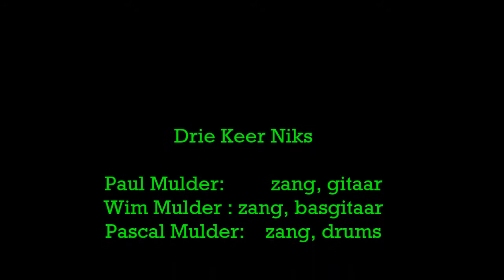Drie keer Niks in Folkcafé de Liemers te Duiven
Drie keer niks bestaat uit Paul, Wim en Pascal Mulder.
Leuke bekende nummers, met veel humor en plezier gebracht.